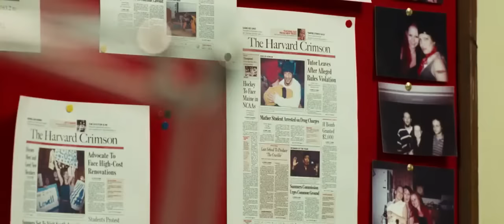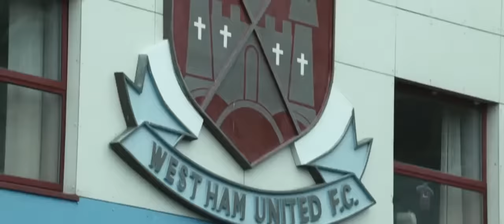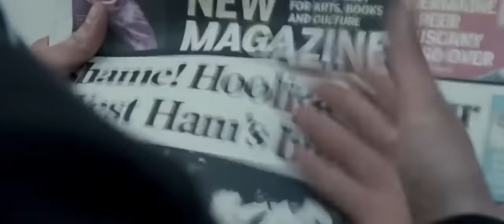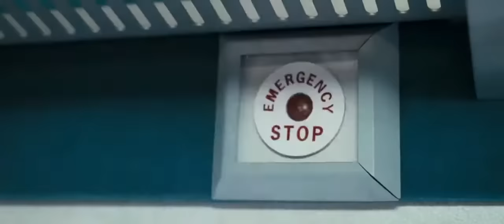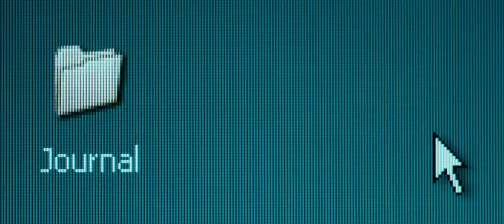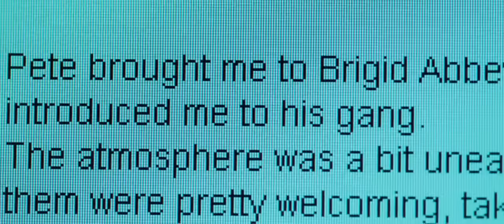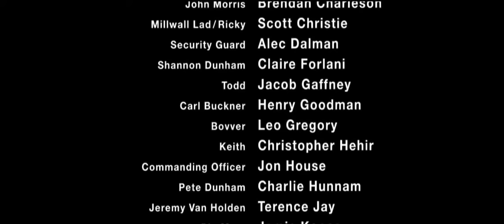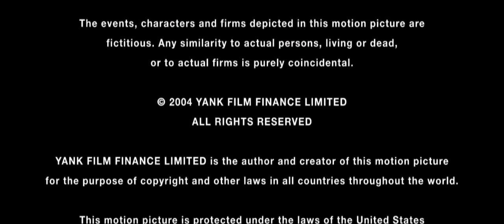მწვანე ქუჩის ხულიგნები 1 ქართულად